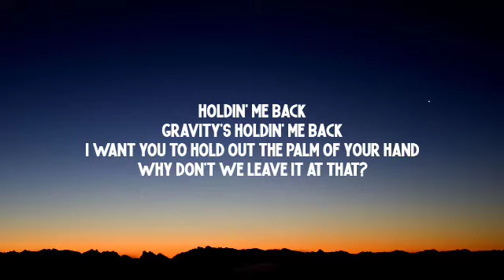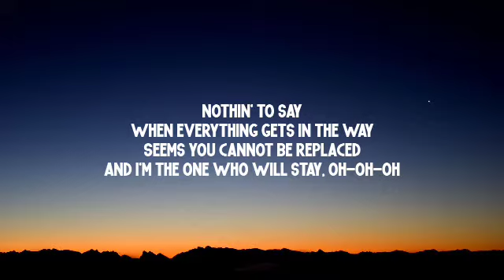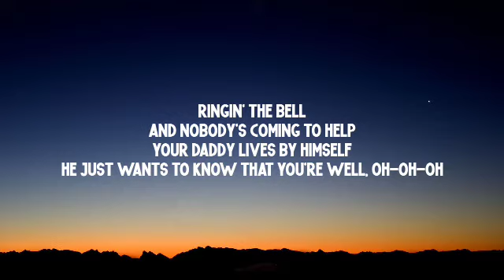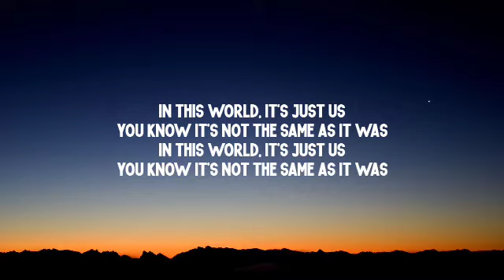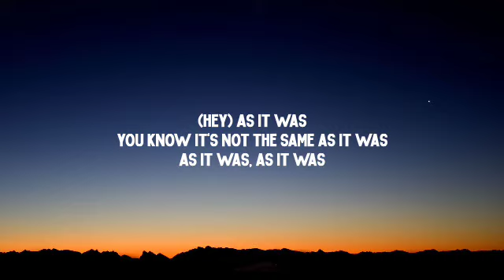Harry Styles - As It Was (Lyrics)